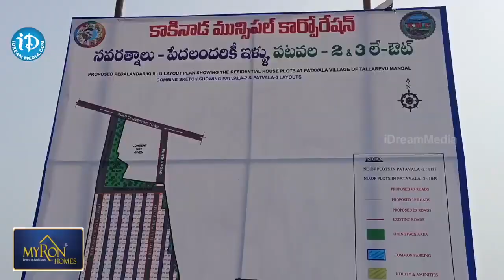జగన్ సాకారం చేసిన సొంత ఇంటి కల | MLA Dwarampudi Chandrasekhar Reddy | House Plots | iDream Kakinada